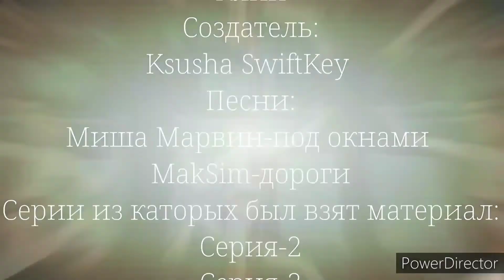Патрисия и Клиффорд/под тёмными окнами слышишь...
Сегодня я решила вас порадовать мои дорогие и выложить два видео😊
Это второй пострадавший которого у меня получилось восстановить по памяти☺️